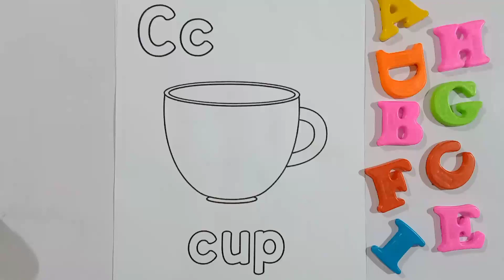Drawing, Painting, Coloring Cup for Kids & Toddlers, Watercolor Techniques, Momo Kids ABC #3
In this video I've explained, Drawing, Painting, Coloring Cup for Kids & Toddlers, Watercolor Techniques, Momo Kids ABC #3

A – APPLE
B – BALL
C – CAT
D – DOG
E – ELEPHANT
F – FISH
G – GORILLA
H – HAT
I – IGLOO
J – JELLY
K – KANGAROO
L – LOIN
M – MANGO
N – NEST
O – OWL
P – PIG
Q – QUEEN
R – RABBIT
S – SUN
T – TRAIN
U – UMBRELLA
V – VAN
W – WATCH
X – XYLOPHONE
Y – YAK
Z – ZEBRA

apple song
abcd
abcd song
a for Apple b for boll
abcd rhymes
a se anar
abc song
Hindi varnamala
anar
phonics song
capital
a for Apple song
hindi varnmala
k se kabuter kha se khargosh
anar aam
ka kha ha gha
आइई
हिंदी वर्णमाला
abcd abcd
anar aam imli
 कबूतर
abcd poem
hindi rhymes
कखग हिंदी
a anar
abcd songs
ginti कखग
alphabet
asana
barakhadi
hindi alphabet learning
hindi letters
hindi swarmala
a आ
बालगीत
atoz
balgeet
k se kabuter
nursery rhymes
a.b.c.d song
a आइईउऊऋए